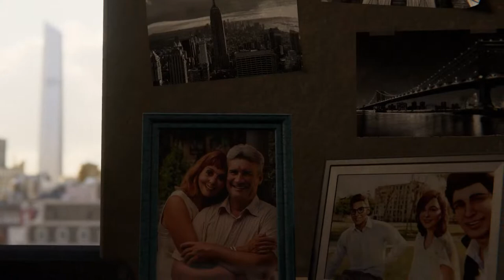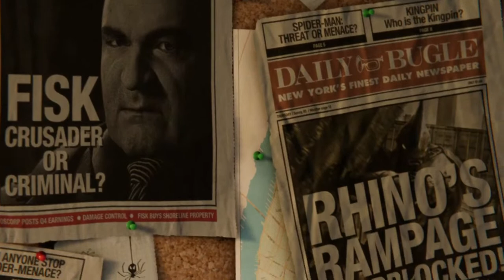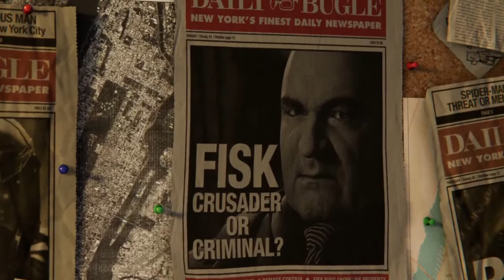Spider-Man because we're quarantined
I play the spodermanz